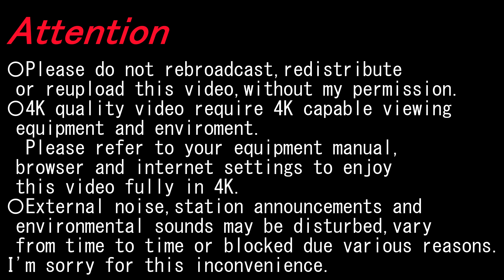【4K機窓展望】JAL(東京羽田～松山）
〇2022/05〇曇/曇〇
航空会社/Airline; 日本航空/Japan Airlines
便名/Flight; JL431
出発/Departure; 羽田/Tokyo Haneda(HND)
行先/Destination; 松山/Matsuyama(MYJ)
座席/Seat; 16A
機材/Aircraft; B737-800